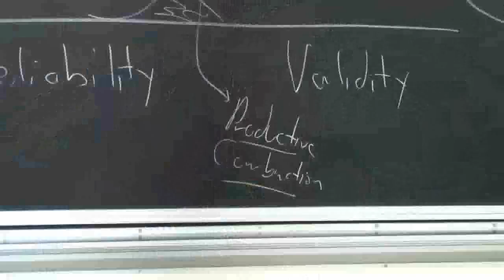Teknion presents Design Does Matter: 03 Roger Martin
Teknion presents a series of video perspectives on the importance of design.